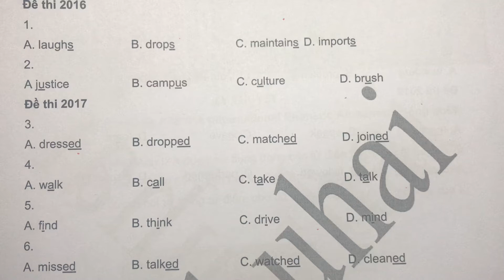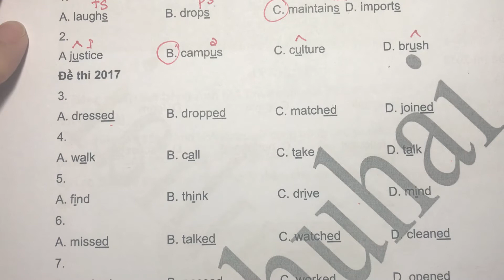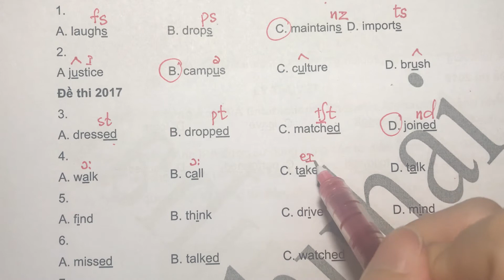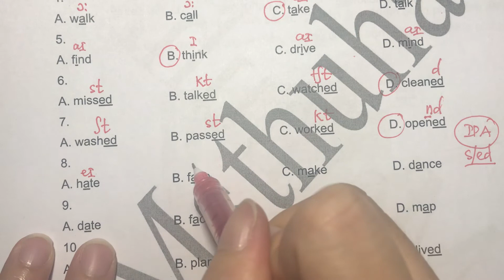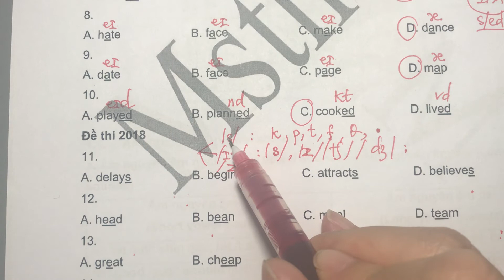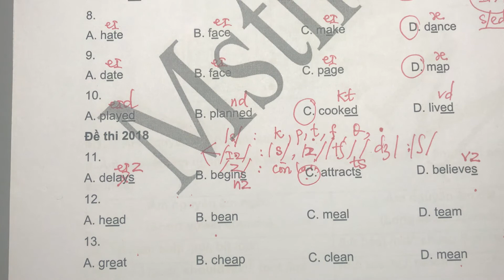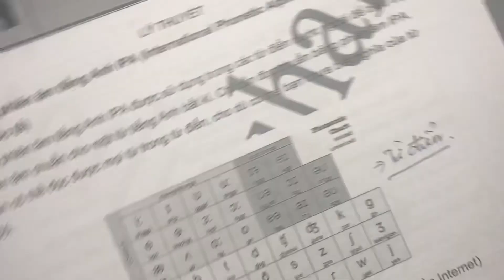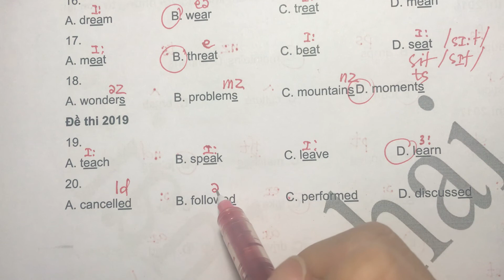Bài chữa PA1.5 - Khai phá Phát âm 2022